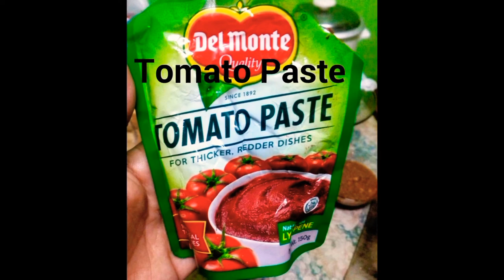Homemade bread PIZZA ala Charvs (food VLOG #2)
Gumawa ako Ng Pizza with sardines ang sarap!😋 Pwede pang almusal, meryenda at ibenta 😉
Ingredients:
*Tasty(Pinoy tasty)
*sardines
*Grated cheese
*Tomato paste
*White onion

FYI: pwede din ketchup kapalit Ng tomato paste.para mas tipid para dun sa mga gusto itong ibenta.. pwede nyo PO ibenta Ng 5-7 php per slice. 😊
And pwede nyo din PO dagdagan Ng topping s if you want.

Background music intro:

Title: slam dunk
Singer: Five